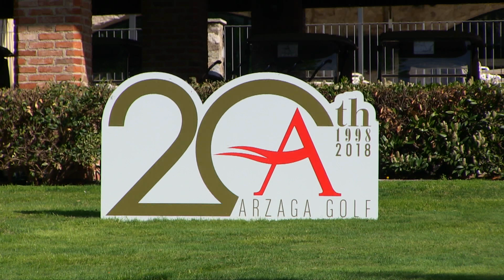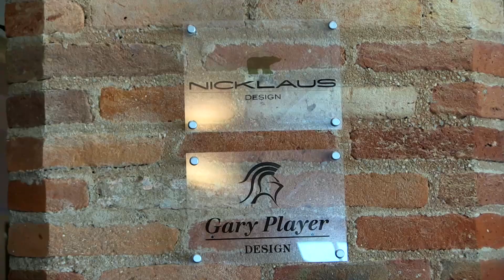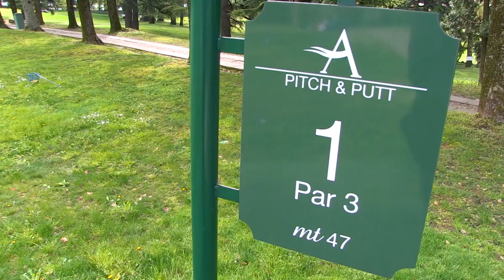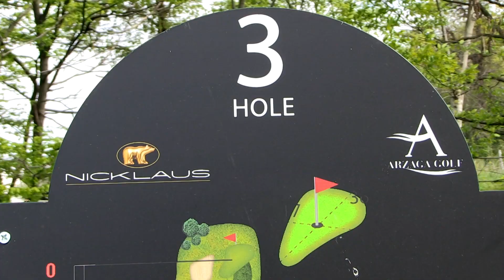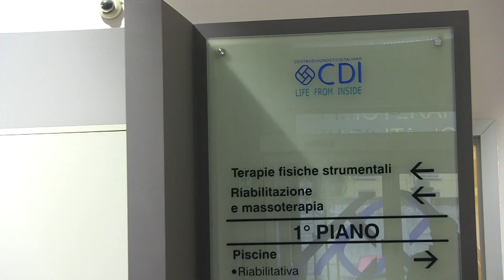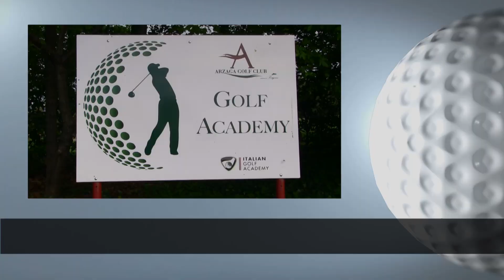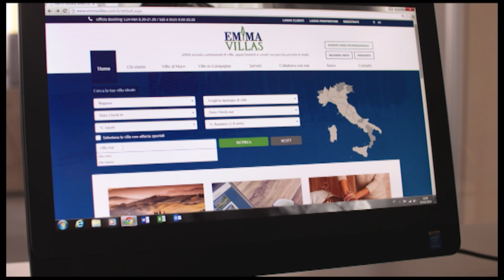3a puntata Golfmania: Golf Club Arzaga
Il terzo appuntamento della rubrica settimanale dedicata al mondo del golf e ideata da Lorenzo Dallari è andato in scena sul magnifico campo del Golf Club Arzaga. Tra i protagonisti della puntata anche un grande nome dello sport, in particolare della pallavolo, alla prima esperienza sul green. Scopriamo insieme di chi si tratta!